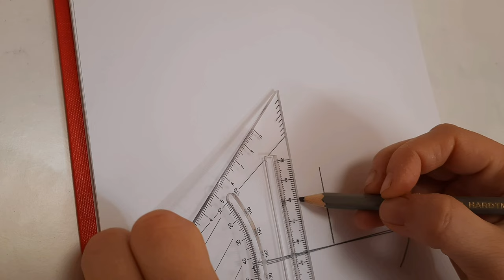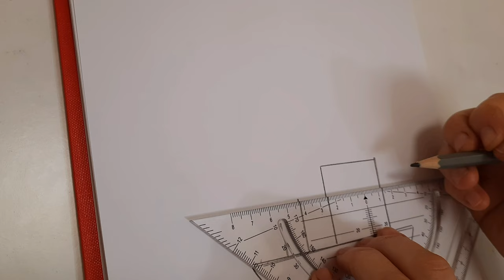How to Draw a House Boat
is a Tutorial about boathouse drawing easy Step By Step for Beginners.